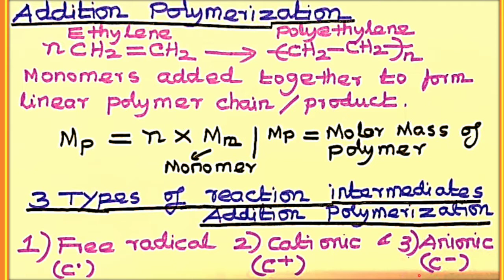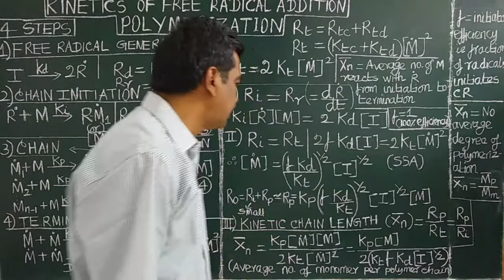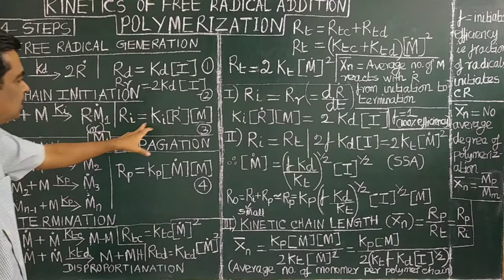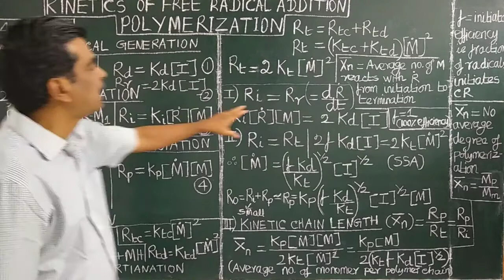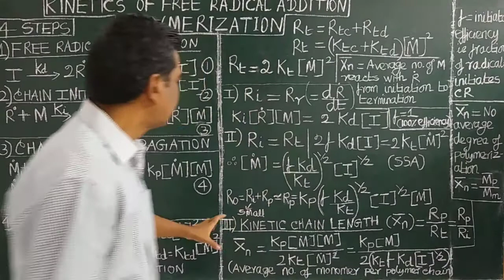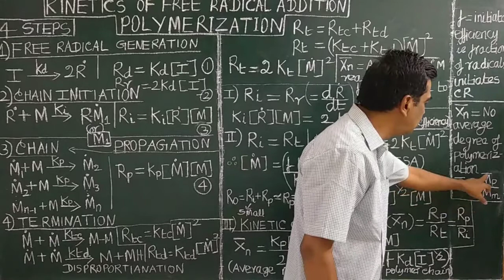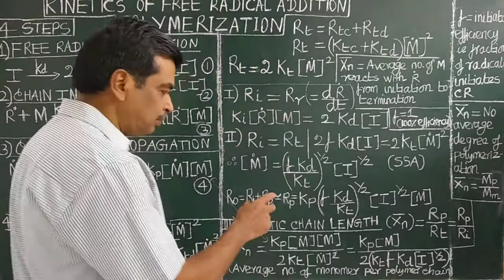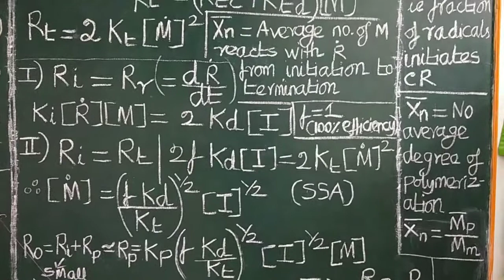(TAMIL) KINETICS MECHANISM FREE RADICAL ADDITION POLYMERIZATION RATE & ORDER KINETIC CHAIN LENGTH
KINETICS & MECHANISM  FREE RADICAL ADDITION POLYMERIZATION
OVERALL RATE & ORDER OF REACTION KINETIC CHAIN LENGTH/DEGREE OF POLYMERIZATION TAMIL JAM GATE CSIR UGC PG ENTRANCE NET